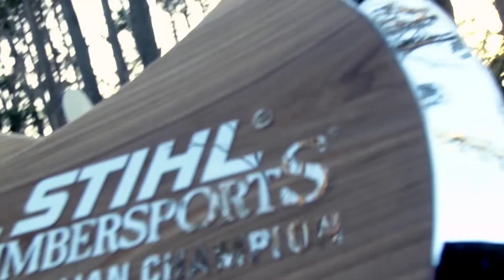The Mitch Argent Story - STIHL TIMBERSPORTS® Discovery Series - Part 2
Mitch Argent makes the podium at the first STIHL TIMBERSPORTS® Australian Championship in 2015 in PART 2 of 8.